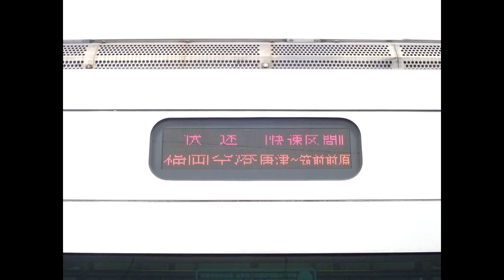【検測車両が唐津駅に⁉】筑肥線検測 クモヤ443を徹底的に追いかける！その2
その1を見てない方はどうぞ

ゆっくりむずい…(´・ω・`)